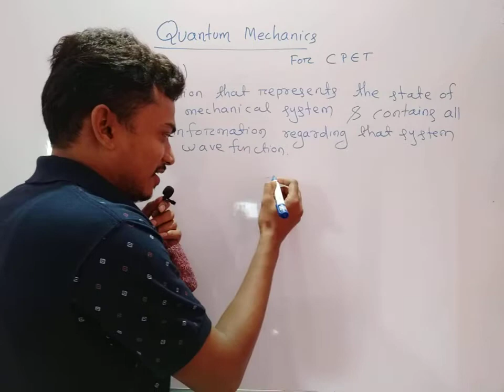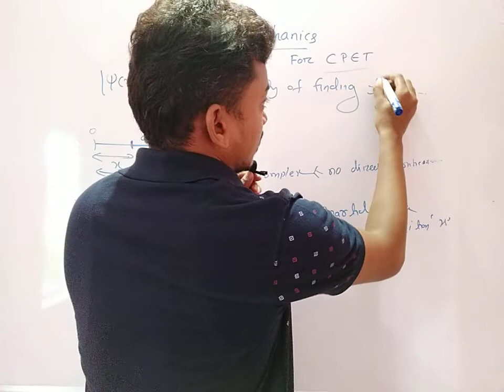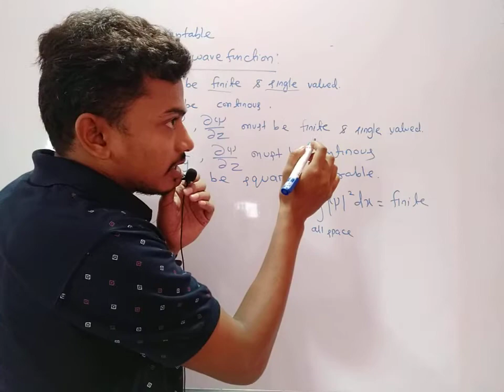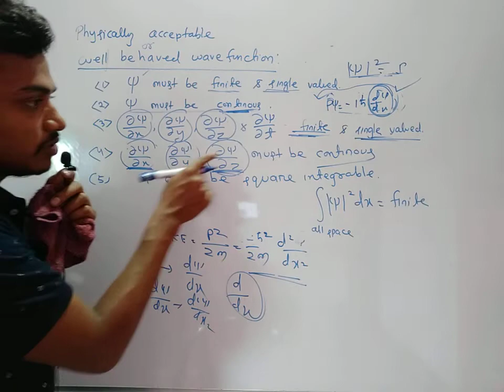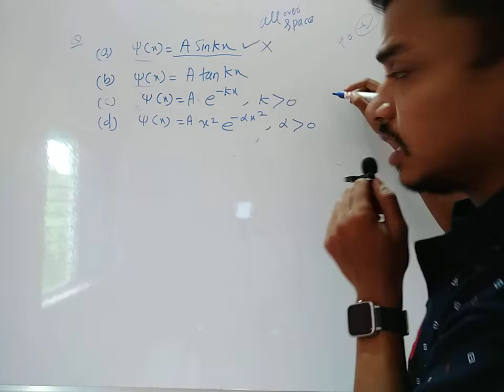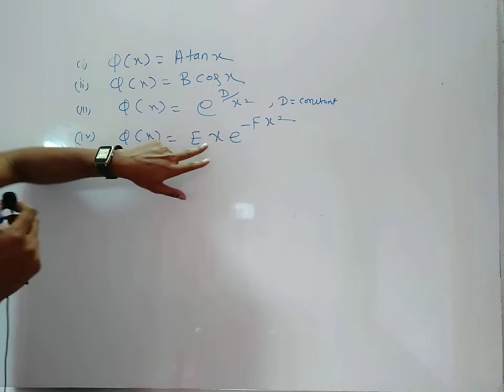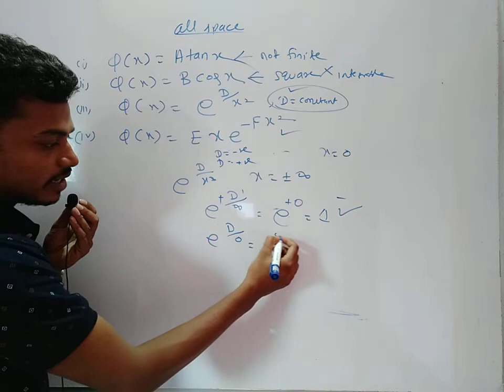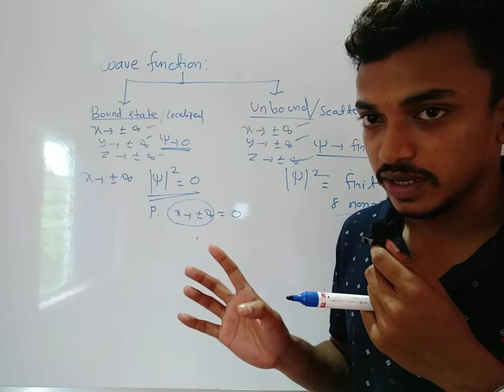CPET 2021 Quantum Mechanics class 01 Conditions for Well behaved wave function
Debabrata Giri

M. sc, Mphil, Gate Qualified 2019,2020, 2021